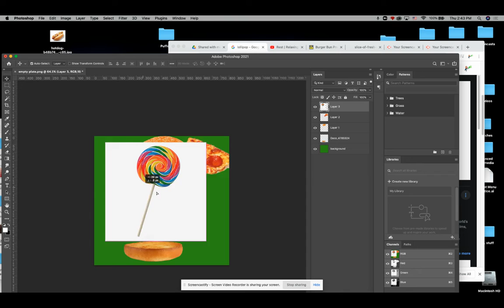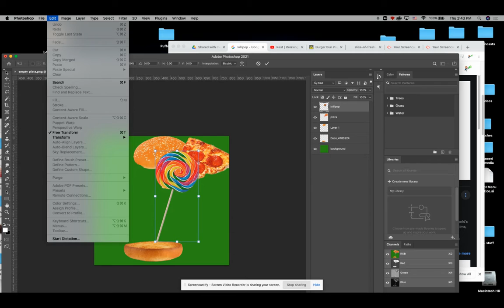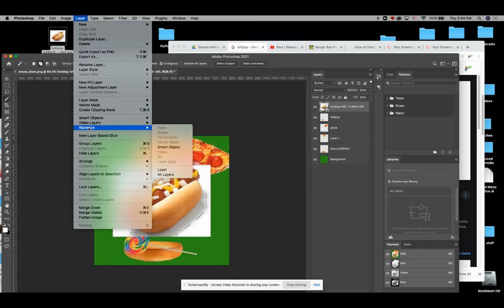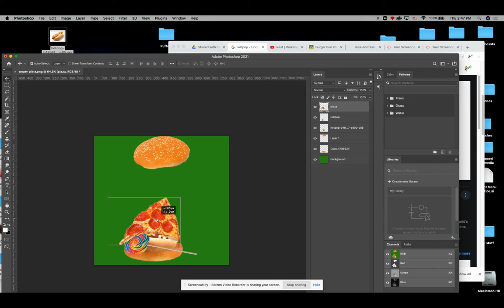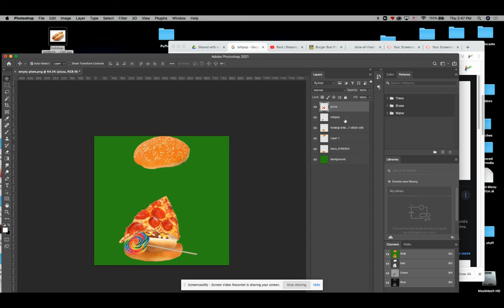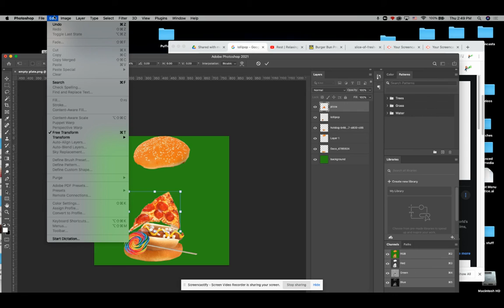Photoshop Sandwich Summative: Using Puppet Warp and other Transform Techniques